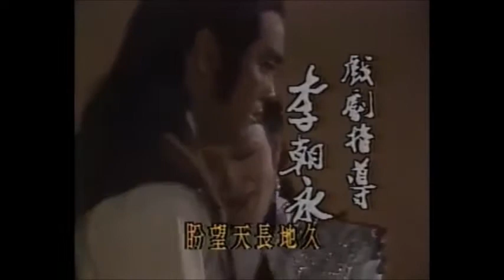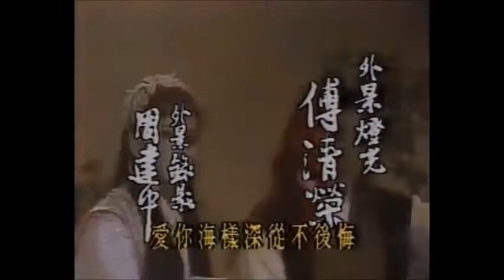เดชคัมภีร์กระบี่เลือด 1986 The Magic Crane